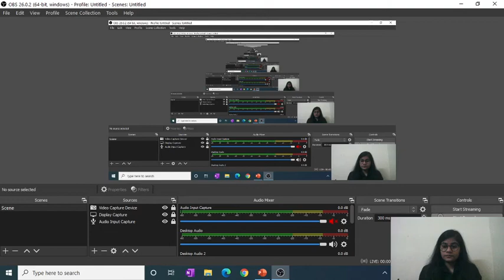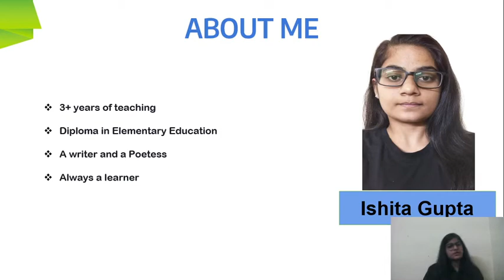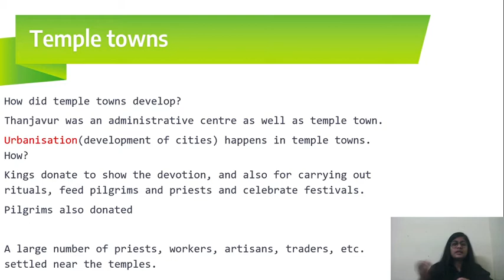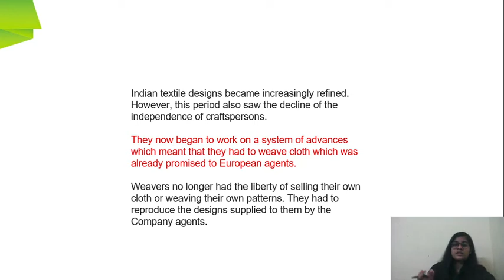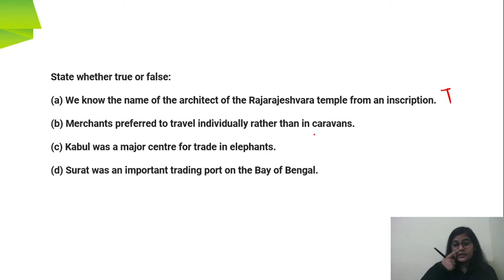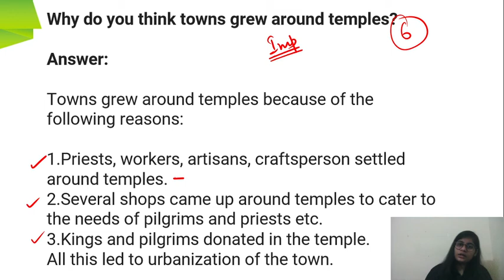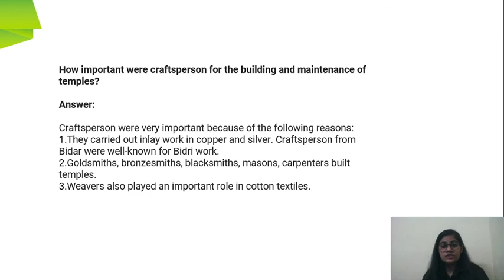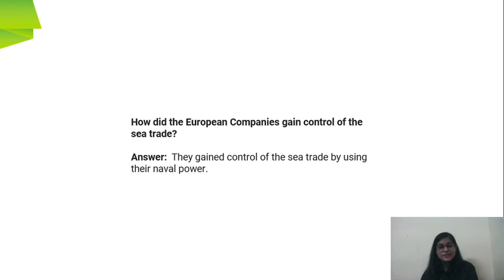Towns, Traders and Craftsmen | Q&A: NCERT + Extra | History | 7th CBSE | Ishita Gupta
In today's lecture, we’ll cover the “Towns, traders and craftsmen - Q&A: NCERT + Extra” of Class 7 Social Studies. Ishita Gupta will help you understand this topic and the preparation strategy for Social Studies, resulting in fast-forwarding your preparation for your exams.

Ishita Gupta and more top educators are teaching live on Unacademy.

Ishita Gupta’s Unacademy’s Profile -

Unacademy Subscription Benefits:
1. Learn from your favorite Educator
2. Dedicated DOUBT sessions
3. One Subscription, Unlimited Access
4. Real-time interaction with Educators
5. You can ask doubts in live classes
6. Limited students
7. Download the videos & watch offline